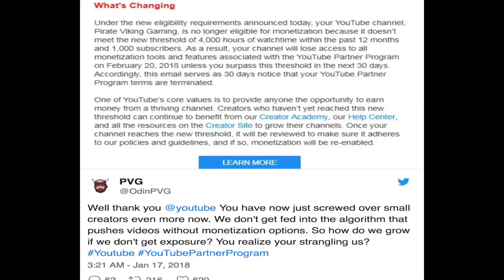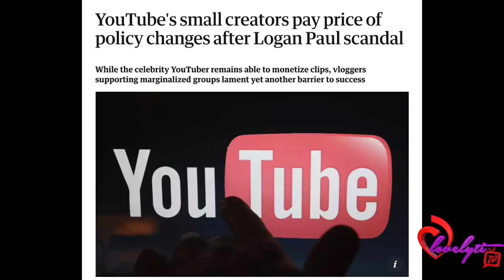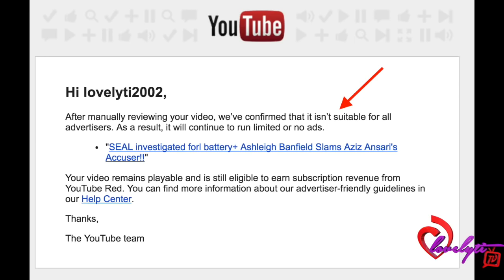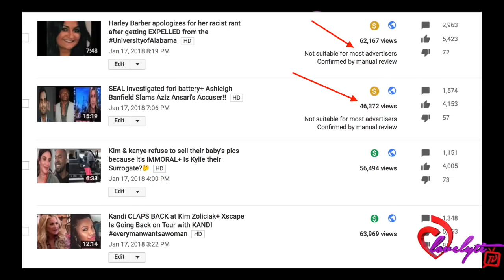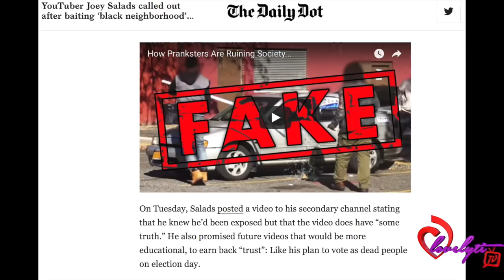Social Media goes CRAZY over Youtube's new monetization rules!